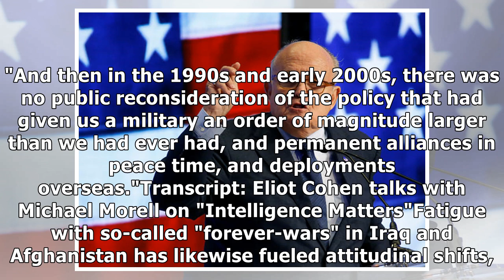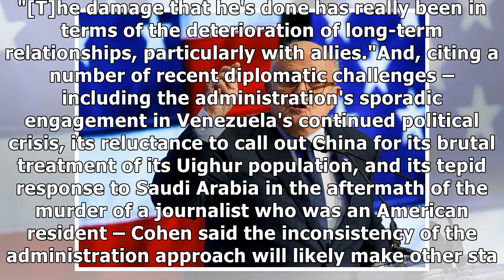Trump's foreign policy is "long-building crisis," says former State Dept counselor Eliot Cohen